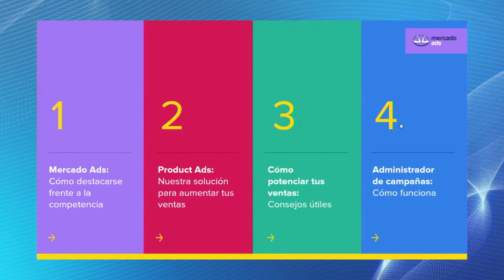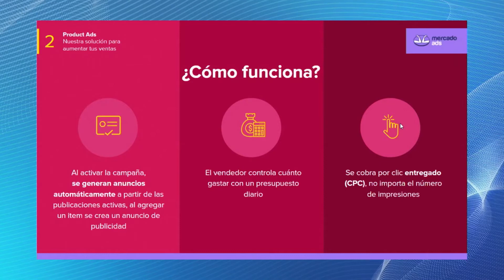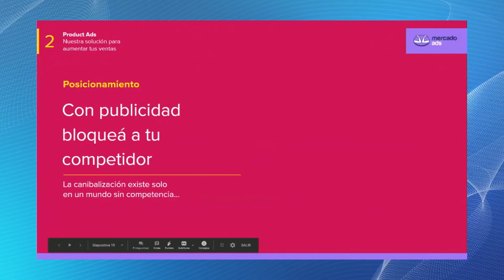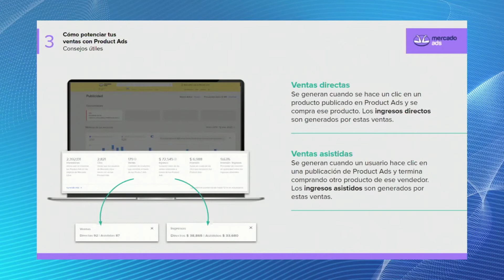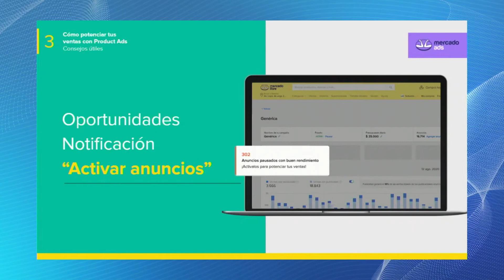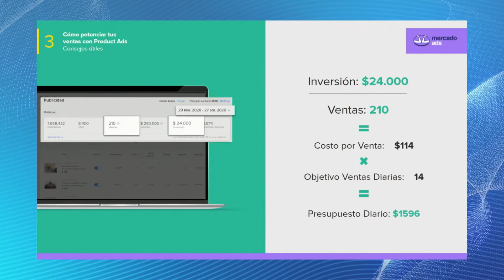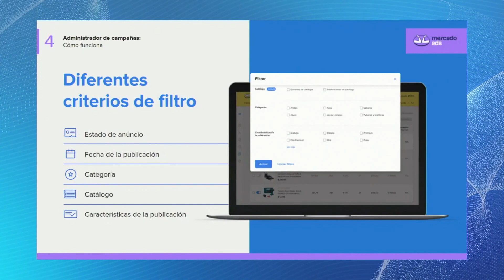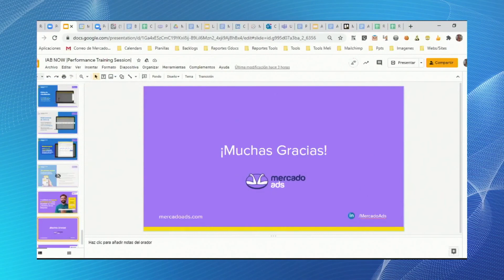Training Session Mercado Ads en el IAB Now 2020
Training Session Mercado Ads  - Silvina Sarrabayruse - Marketing Leader Self Service en Mercado Ads - "Cómo potenciar tu negocio con Product Ads"